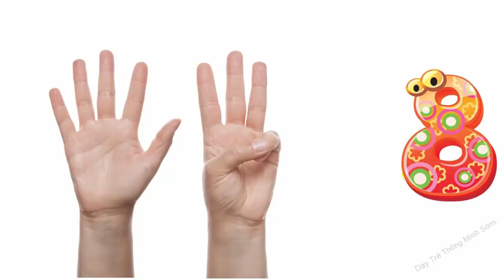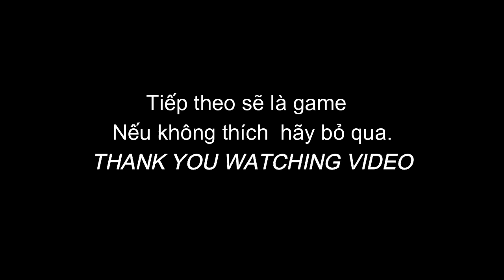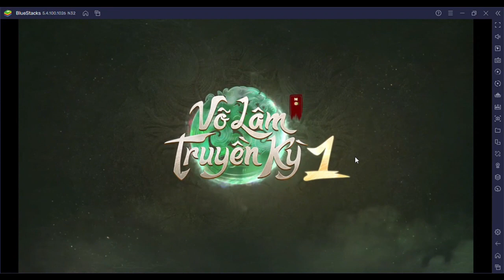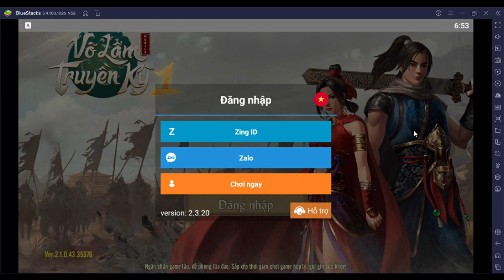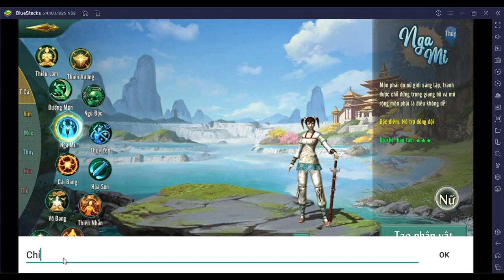HỌC ĐẾM SỐ CHO TRẺ EM| BÉ THÔNG MINH HƠN| HỌC NÓI TIẾNG ANH 2022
Dạy bé học nhanh nhớ lâu và tập nói hiệu quả. Click vào link để đăng ký xem MIỄN PHÍ